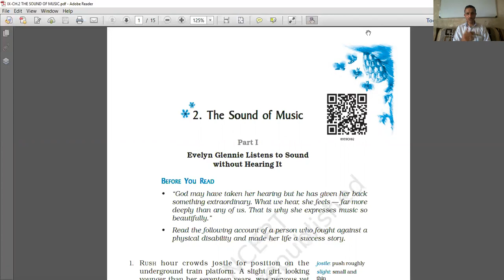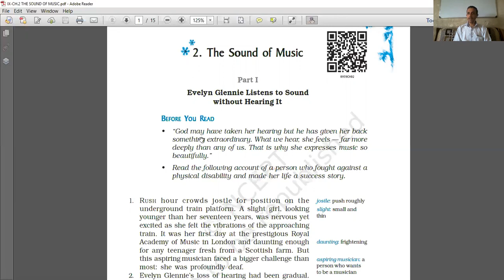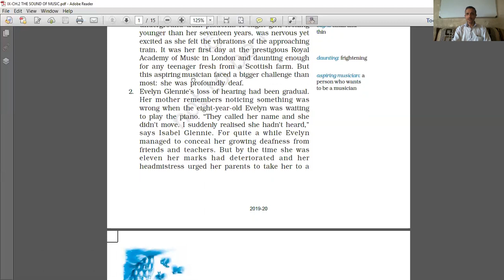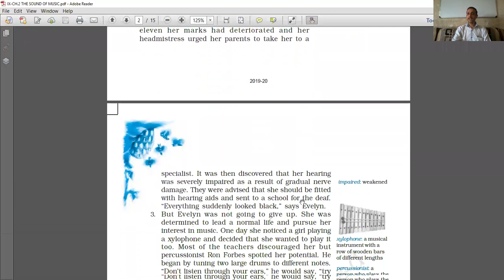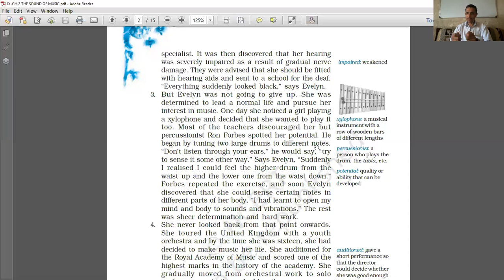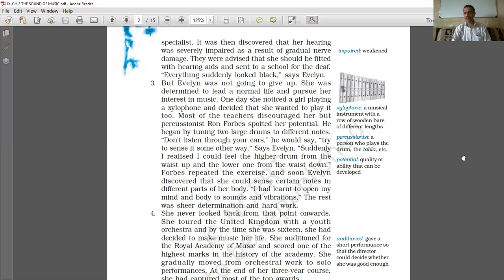2 9TH STD ENGLISH 19 06 2020 CH 2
2 9TH STD ENGLISH 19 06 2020 CH 2